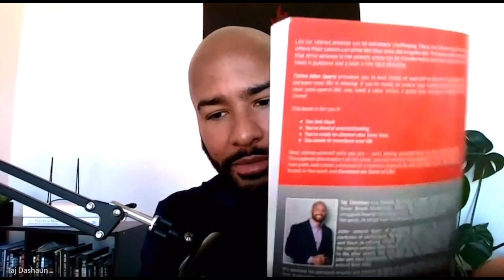Discussing Fatherhood & Being Kind to Yourself w/ JJ Emmanuel | Unleash the Gentleman Podcast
Check out all links (Apple Podcasts, Spotify, etc) to the "Thrive After Sports" podcast

***The episode description below is copied from the UnleashtheGentleman podcast, which is available on ⁠all podcast platforms.

In this episode, host JJ Emanuel is joined by author and Thrive After Sports founder, Taj Dashaun. Taj delves into profound topics such as death, fatherhood, and athlete mental health. The conversation takes an unexpected turn as they even touch briefly on the Madden create-a-player mode. Taj's unique perspective as a competitive former athlete shines through as he discusses meaningful connections, care for others, and personal growth. The episode is a delightful mix of moving, funny, and free-flowing moments, offering a rejuvenating listening experience. Join in and enjoy the dynamic and heartfelt discussion with Taj as he shares his insights and experiences.